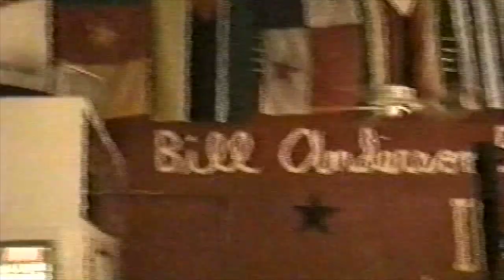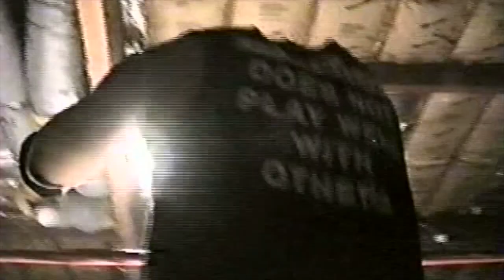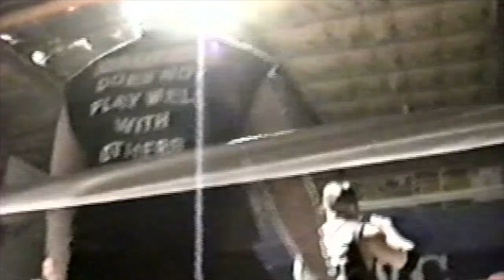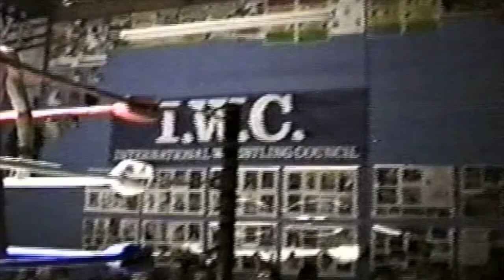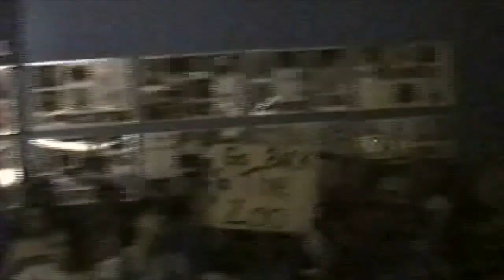IWC July 14, 2000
Match 1:
The Stallion Lee Steele w/Brooke Lynn  Vs.  RAGE

Special Announcement from Dick Danger

Match 2:
Dr. Boris Skullkoff  Vs.  Red Tornado

Match 3:
Primetime Players (B-Boy and Primetime Peterson)
Vs.
PHAT (Pretty Hott Eric Matlock and Tempting Devon Willis

Match 4:
Dick Danger w/The Dick Kliq  and Skate Devil
Vs.
The Future Frankie Kazarian and Sun Warrior

Match 5:
IWC Tag Team Championship Match

IWC Icons (Hurricane Marquez and Under Pressure w/Keiji Sakoda)
Vs.
High Impact (Andy Van Dam and Prodigy)

Smooth Billy D  Vs.  Ricky Reyes